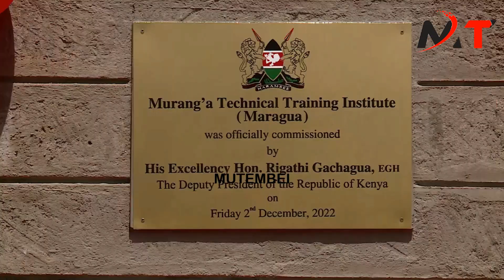RIGATHI DOESNT HAVE TIME FOR HATERS!!WATCH HIM DANCING CRAZILY LIKE A YOUNG BOY IN MURANGA COUNTY